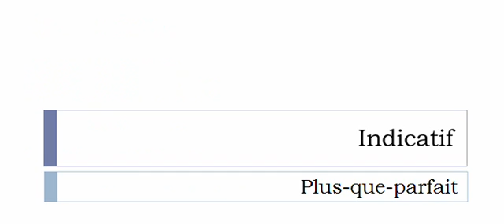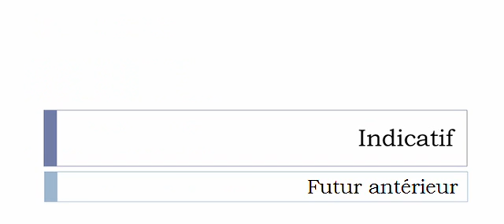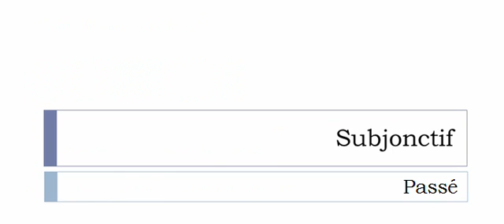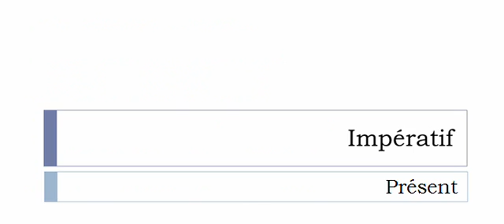Conjugaison visuelle # Verbe = Différencier =